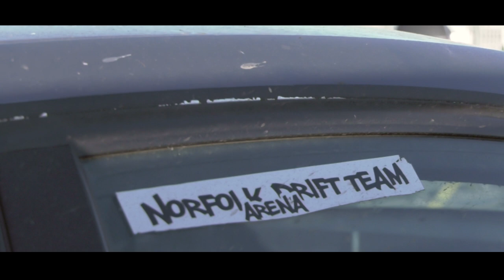NADT Kings Lynn Drift Practice Day 4th December 2021 Impact Videos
A video edit mix of the kings lynn drift practice day on 4th December 2021